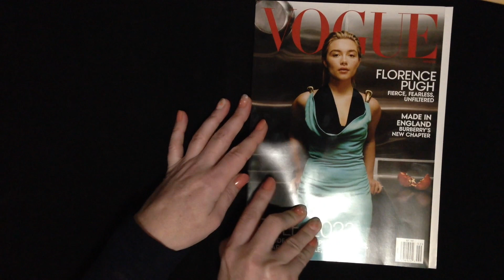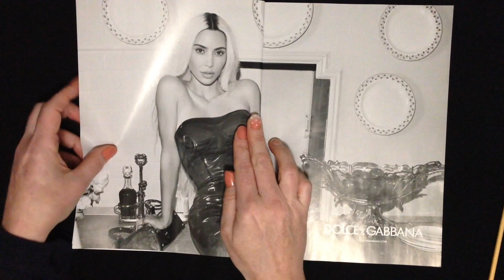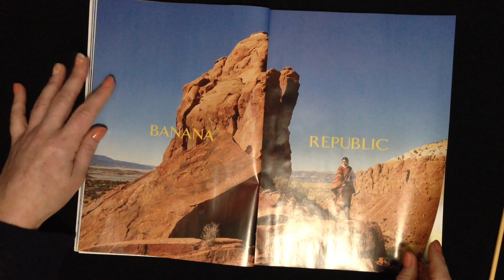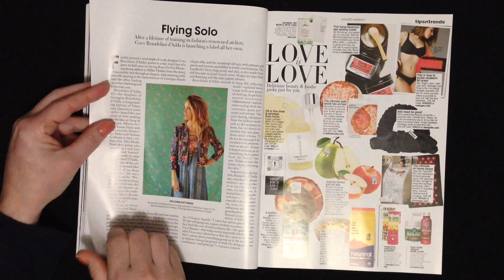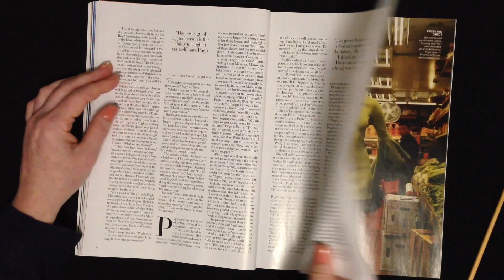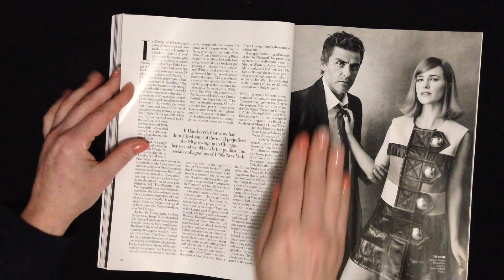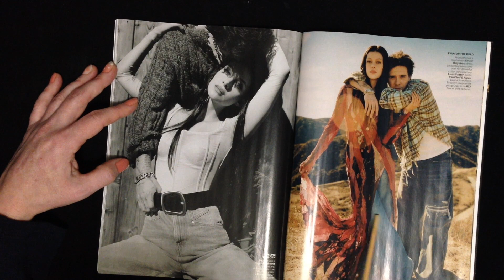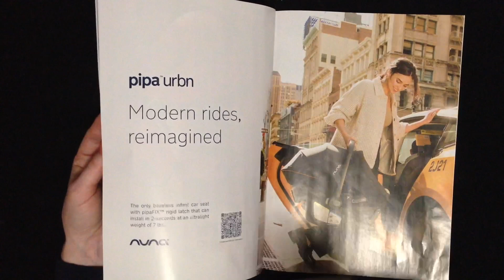ASMR Whisper - Flipping Through a Fashion Magazine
ASMR Whisper - Flipping through the pages of a fashion magazine with soft whispers.